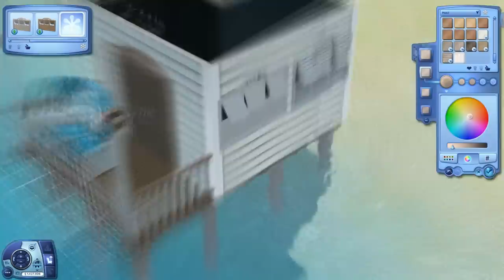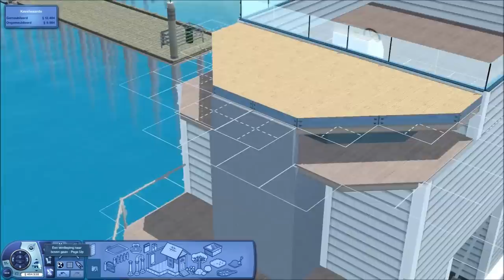The Sims 3 House Boat building | SS Paradiso (Including dock)